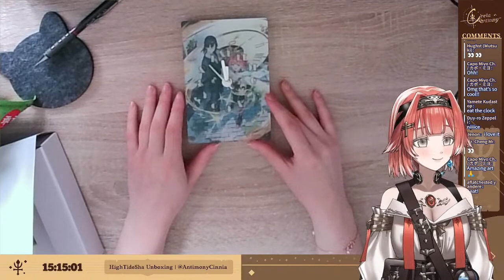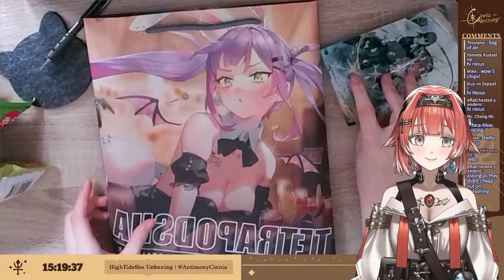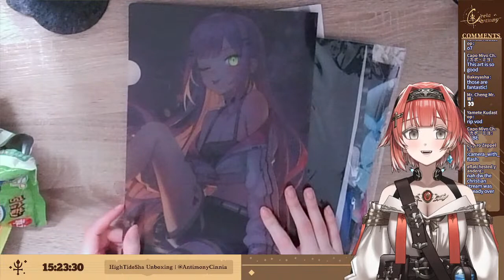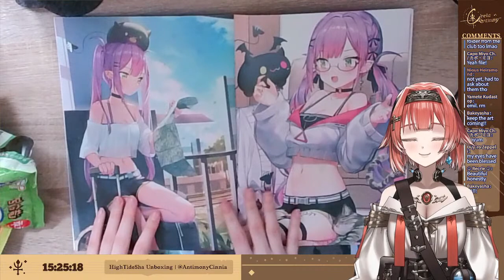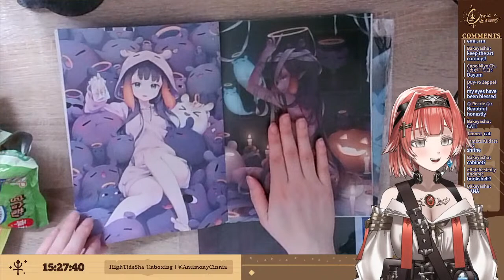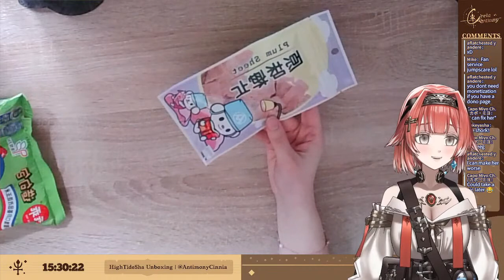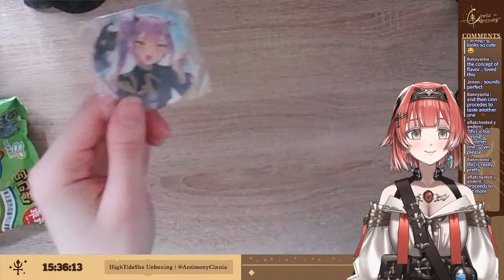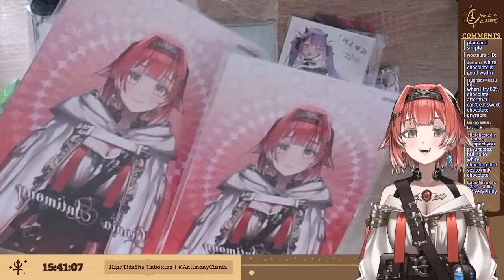【HANDCAM UNBOXING】 HighTideSha SURPRISE PACKAGE! Snacks, Merch, and...?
A surprise package from HighTideSha has arrived! Maybe a Cinnyabun is inside...?

✨ Rules:
1. Be Respectful and Considerate to everyone.
2. No Spams, Trolls, Controversial Topics.
3. No mentioning of unrelated topics to the stream.
4. No mentioning of other Vtubers unless I were to mention them and vice versa.
5. Please no spoilers! Backseating is only allowed when you're asked for it.
6. Please keep the primary chat language to English.

✨ ALTYR & HighTideSha:
-The other half of ALTYR, Nious Heiramond:  @heiramondnious